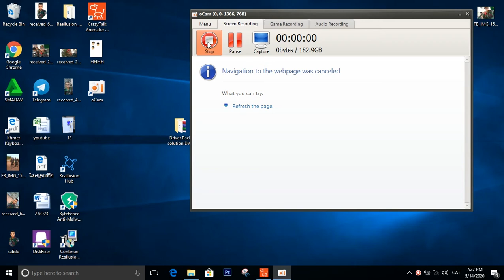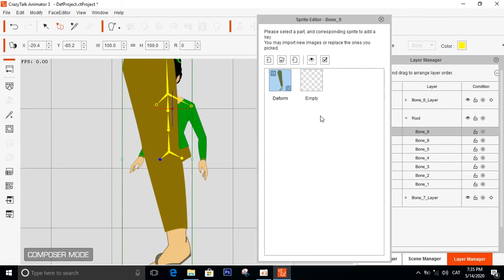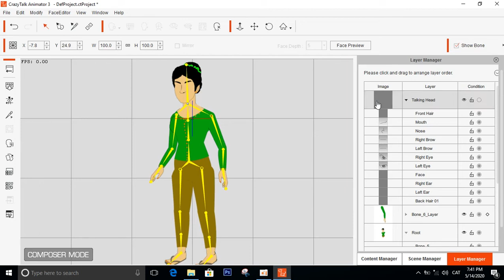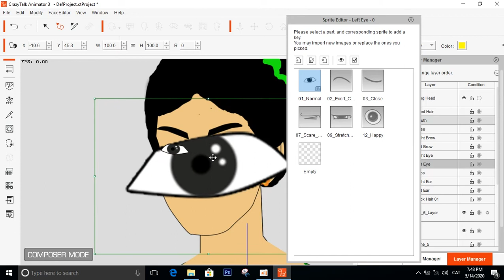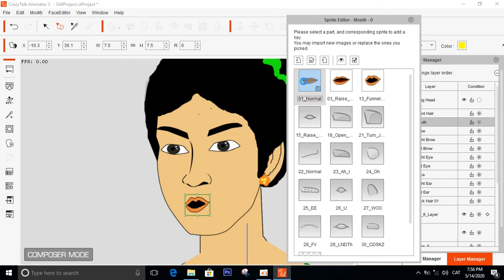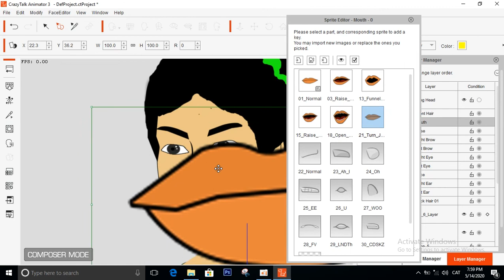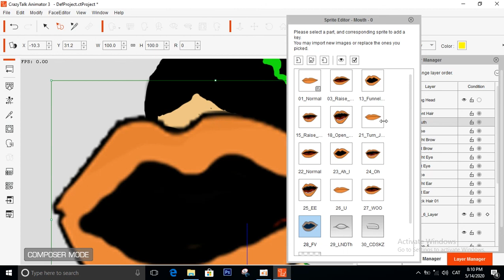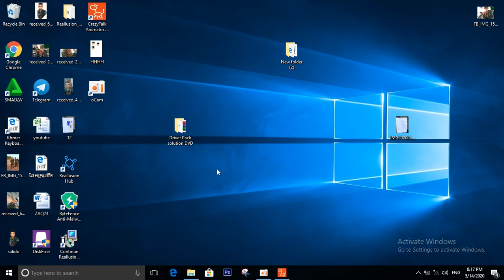មេរៀនទី២ របៀបដាក់ឆ្អឹងអោយតួអង្គ ក្នុងកម្មវិធី Crazy Talk Animator